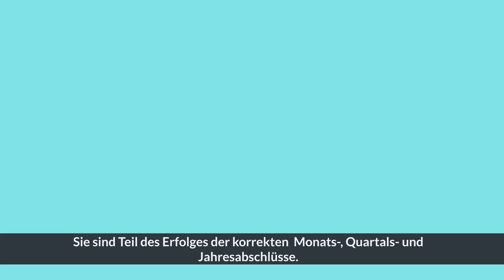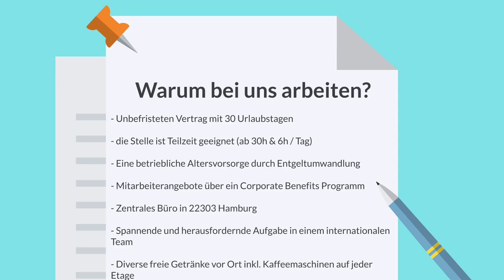Accounting rocks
Liebe BewerberInnen (m/w/d), dieses Video soll Ihnen einen kurzen Einblick zu unserer Position und dem Bewerbungsprozess geben.
Wir freuen uns auf Ihre Bewerbung. Hier geht's zum Bewerbungslink